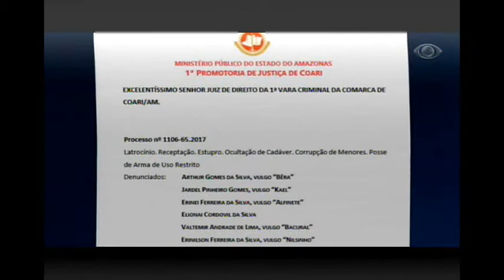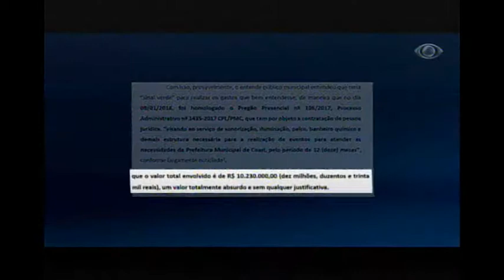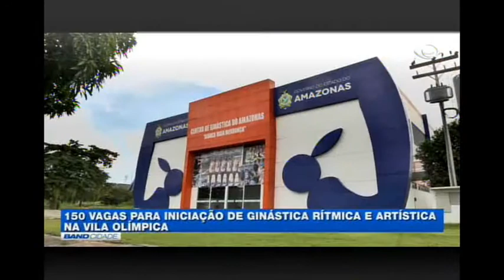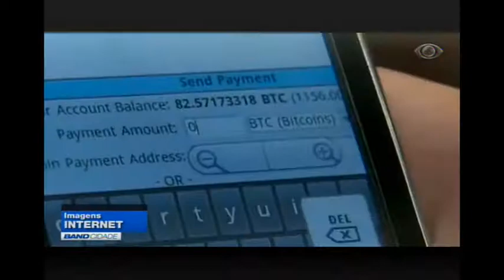BAND CIDADE 26/1/2018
• Polícia prende dupla que usava apartamento de condomínio em área nobre de Manaus para embalar drogas e esconder drogas.

• Ministério Público do Estado entra na Justiça contra Prefeitura de Coari para evitar gasto com contrato de mais de R$ 10 milhões para realizar eventos em 2018.

• Recado a quem vai viajar para estados com surto de febre amarela. O posto da Anvisa do aeroporto de Manaus não aplica a vacina, mas as doses estão disponíveis nos postos de saúde da capital.

• Que a escola de samba Vila da Barra tem movimentado as noites no bairro da Compensa com os ensaios da bateria. O enredo deste ano vai falar do grito.